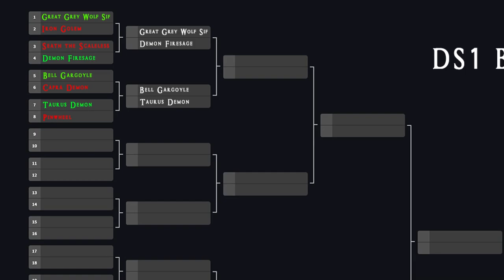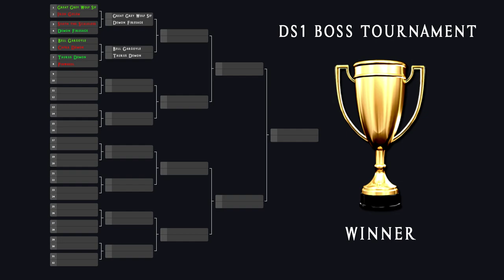Dark Souls - Taurus Demon VS. Pinwheel!